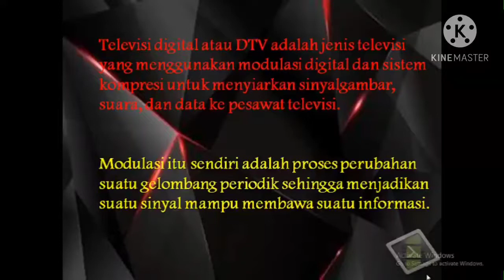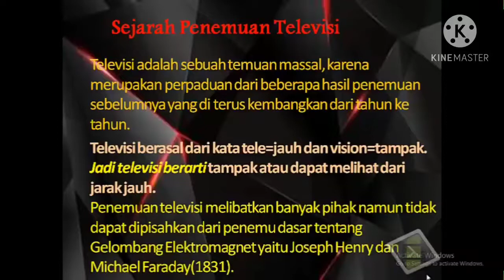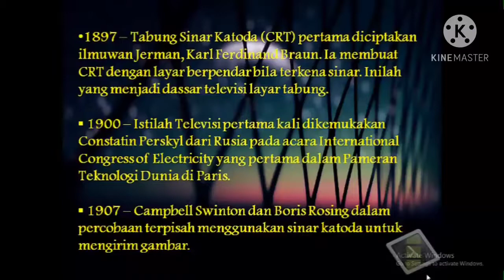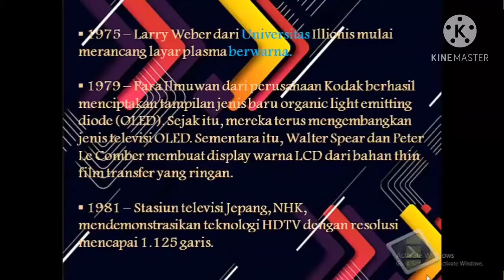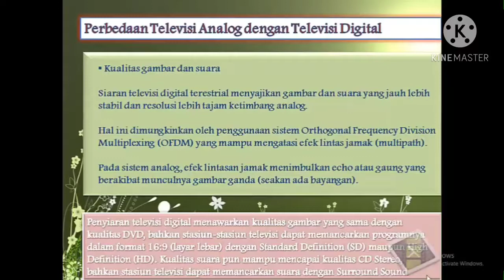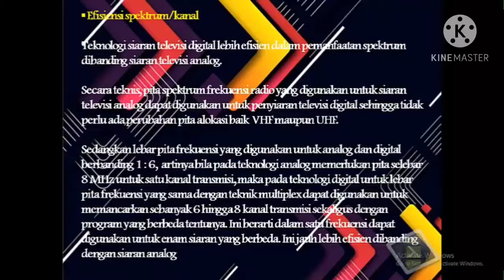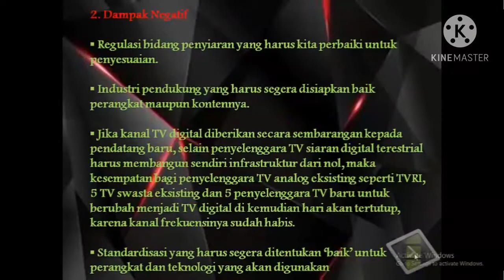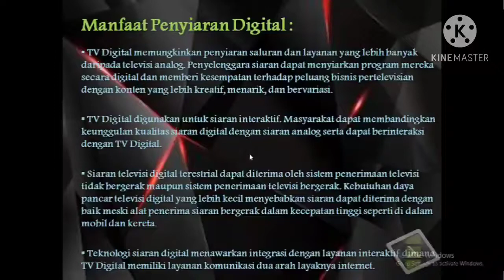TELEVISI ANALOG DAN DIGITAL || Video Pembelajaran #31